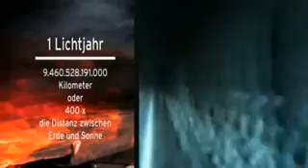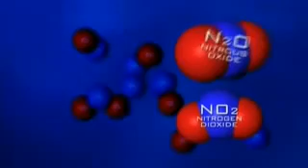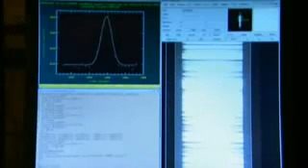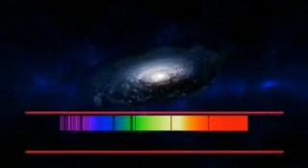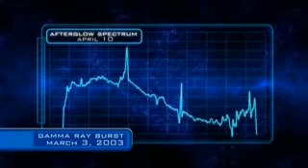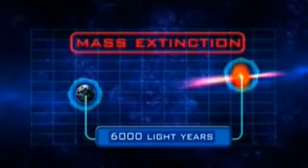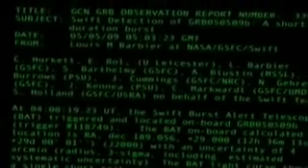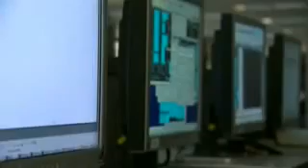Naturkatastrophen Gammablitze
- Die besten Kriminalromane